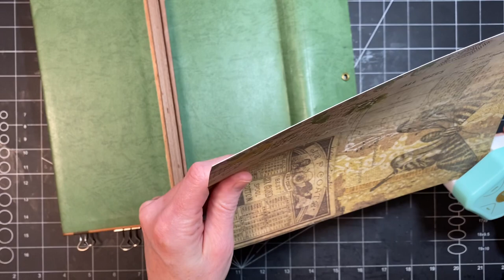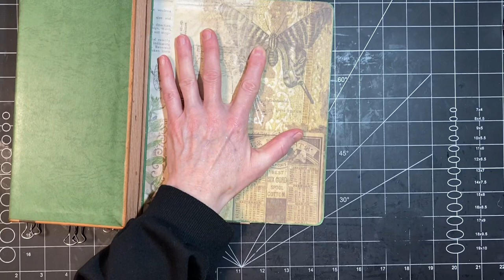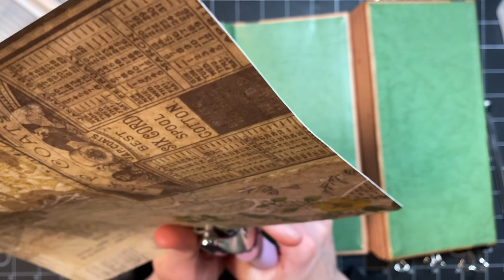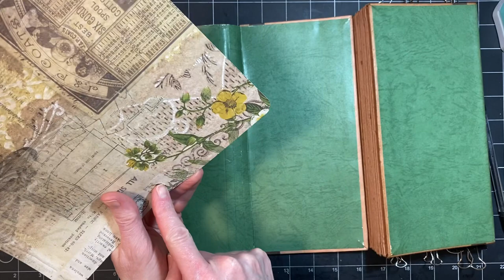Altered Accordion Filer Journal - Part 2 - Preparing the Cover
Hello there and welcome to part 2.  I hope this will be easy for you guys to follow or at least informative enough that you'll be able to make one of your own.  I'm going to link part 1 below for those who may need it and don't want to search. TFW